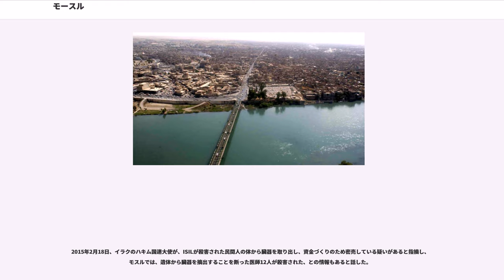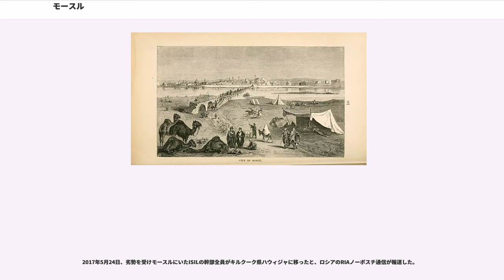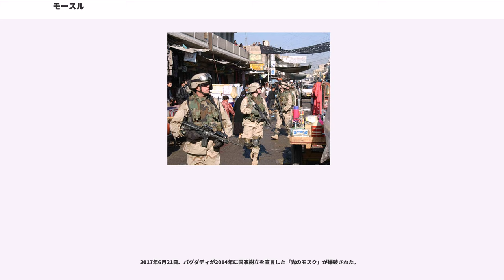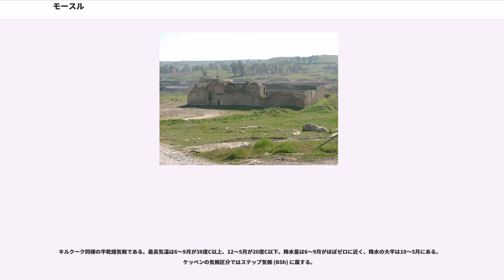モースル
モースル（日本での報道などでの表記は通常モスル, , al-Mawsil, または, アッシリア語: , 'Ninewa'）は、イラク北部の中心的な都市。

古代のニネヴェの遺跡と世界有数の石油生産で知られる。バグダードの396km北西にあり、北緯36度22分、東経43度07分。市街はチグリス川の両岸に広がり、5つの橋で結ばれている。ニーナワー県の県都。

モースル市の住民はほとんどがムスリムのアラブ人で、クルド人が統治するクルディスタン地域に近接している。モースル一帯に古くから多く住むクルド人は、モースルも元来はクルディスタンに含まれる重要都市として認識しており、複雑な民族・政治・宗教問題も抱える。このほか、主要な少数民族にはネストリウス派キリスト教徒のアッシリア人や、トルクメン人が挙げられる。1987年の市の人口は664,221人で、2002年の調査では1,739,800人と見積もられるほど激増していた。

2014年6月以降の過激派組織ISILによる統治と、その後の2016年から2017年にかけて行われたモースル奪還作戦の戦闘により、市街は荒廃した。イラク政府による解放後、ISILが抑圧していた文化・芸術活動が再開されるなどしているが、復興は遅れている。イスラム教スンニ派が多いモースル住民には、シーア派が主導するイラク中央政府がモースル復興を軽視していると不満を抱く者もいる。

薄地の織物モスリンは元々この街で作られ、名前もモースルの名に由来している。そのほか、歴史的に重要な輸出産品は大理石である。マルコ・ポーロもこの街を訪れ、『東方見聞録』で言及している。

モースル周辺は、チグリス川とユーフラテス川の両方に潤される肥沃な平野で、アラブ人は北メソポタミアに位置するこの地をジャズィーラ（島）と呼び、穀物や果物の豊富さを称えてきた。また、古くから石油が湧くことでも知られており、石油に浸かると薬効があると信じる人々が集まった。石油はタールやアスファルトの原料、また攻城戦の際には攻め手に石油を浴びせて燃やしたり、城壁を燃やして崩し城に侵入したりするなど、主に軍事用として使われていた。

モースル周辺は少なくとも8,000年前から人の居住があった。モースルの位置する北メソポタミアよりさらに北の高原地帯（アッシリア）はアッシリア王国誕生の地となったが、その最盛期を迎えたのはモースル周辺を首都とした時代だった。モースルはアッシリアによって、主要都市ニネヴェ（現在のニネワの町）の対岸に当たるチグリス川右岸で、クリートの丘の上にある砦として創られた。紀元前850年頃、新アッシリア王国のアッシュールナツィルパル2世は、モースルのすぐ南にあったニムルドの街を自分の首都を建設する地として選んだ。首都は一旦ドゥル・シャルキンに移ったが、紀元前700年頃、センナケリブ王はニネヴェを新しいアッシリアの首都とすることを決めた。モスルにあるクユンジクの土塁は、ペルシャやメソポタミア、シリアを征服した世界帝国アッシリアの最盛期を築いたセンナケリブ王とその曾孫アッシュールバニパル王の宮殿の跡である。またニネヴェは『旧約聖書』のヨナ書の舞台にもなるなど、その名はよく知られている。

アッシリア初期の砦の上に立てられたモースルは、アッシリア滅亡後ニネヴェの跡を継ぐ都会となり、ペルシャ帝国の中心からシリアやアナトリアを結ぶ道のチグリス川渡河点として栄えた。モースルは紀元前6世紀には重要な交易拠点となった。短期間ローマ帝国に支配された後、サーサーン朝ペルシア帝国の一部となった。

637年に第2代正統カリフウマル・イブン＝ハッターブが率いるムスリムのアラブ人たち（アラブ帝国）がサーサーン朝に大打撃を与え、その年の内にムスリムの支配下に置かれた。イスラム史上最初の世襲イスラム王朝であるウマイヤ朝は、8世紀にモースルをメソポタミアの首都に定め、モースルは繁栄の絶頂を迎えた。

その後のアッバース朝時代も、モースルはインド、ペルシャ、地中海を結ぶ戦略的位置から重要な商業都市であり続けた。アッバース朝衰退後は890年にアラブ遊牧民（ベドウィン）のハムダーン朝がモースルを首都にジャズィーラを支配し、ペルシアから来たブワイフ朝と戦ったが、10世紀末にはブワイフ朝に屈し、990年にアラブ系のウカイル朝にモースルを奪われた。11世紀後半、この地はマリク・シャー率いるセルジューク朝に席巻されて征服されるが、セルジュークの急激な西方への拡張は西欧キリスト教諸国による十字軍を呼ぶことになる。
1127年、十字軍国家がシリ...